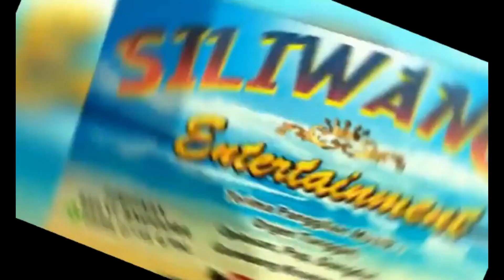MULANYA BIASA SAJA - SILIWANGI ENTERTAIMENT - FESTIVAL BUDAYA PETJOEN - KHOE PRO AUDIO